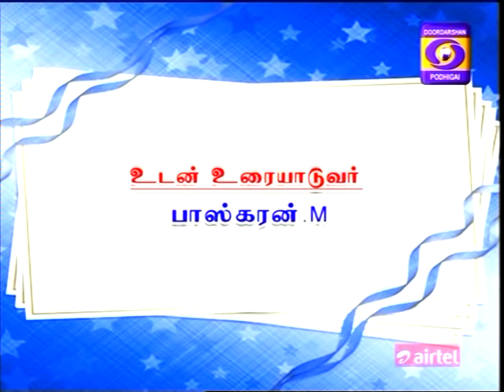Nam Virundhinar Na Muthusamy - Koothu p pattarai